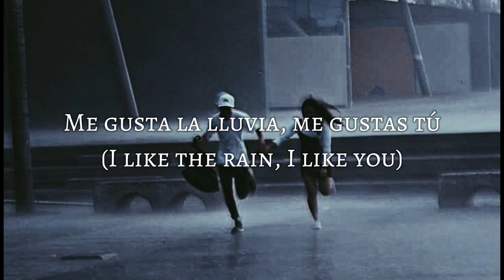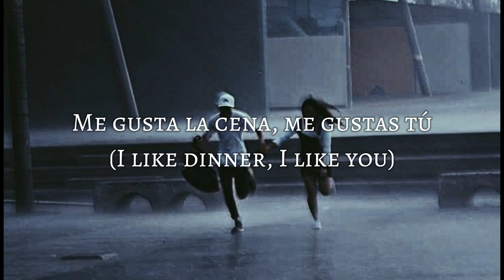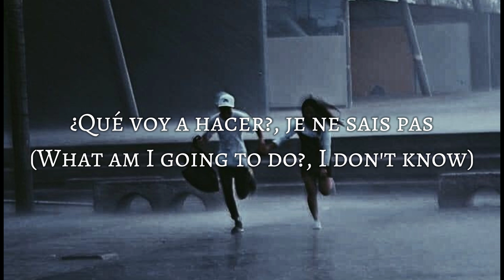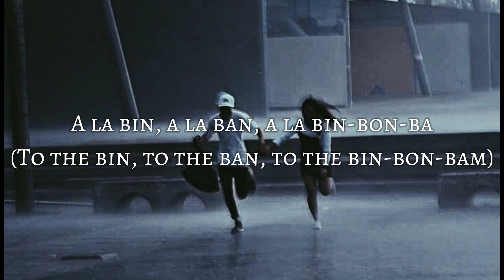me gusta tu (I like you) - Manu Chau |lyrics: Spanish - English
Spanish lyrics:
Me gusta la vecina, me gustas tú (Radio Reloj)
Me gusta su cocina, me gustas tú (una de la mañana)
A la bin, a la ban, a la bin-bon-bam
Radio reloj
Cinco de la mañana

me gustas tu/I like you
English lyrics:
I like airplanes, I like you.
I like to travel, I like you.
I like the morning, I like you.
I like the wind, I like you.
I like to dream, I like you.
I like the sea, I like you.

What I'm gonna do? I don't know.
What I'm gonna do? Don't know any more.
What I'm gonna do? I'm lost.
What time is it my heart?

I like the motocycle, I like you.
I like to run, I like you.
I like the rain, I like you.
I like to come back, I like you.
I like marihuana, I like you.
I like the colombiana*, I like you.
I like mountain, I like you.
I like tne night...

What I'm gonna do? Don't know anymore.

I like the dinner, I like you.
I like my neighbor, I like you.
I like her cusine, I like you.
I like to wiggle, I like you.
I like the guitar, I like you.
I like reggae, I like you.

I like the cinnamon, I like you.
I like fire, I like you.
I like to move around, I like you.
I like La Coruña**, I like you.
I like Malasaña***, I like you.
I like chestnut, I like you.
I like Guatemala, I like you.